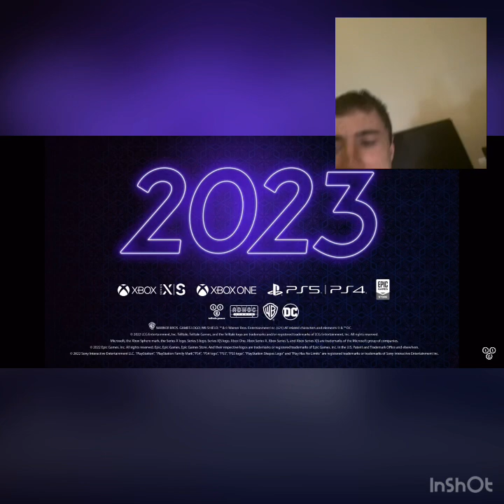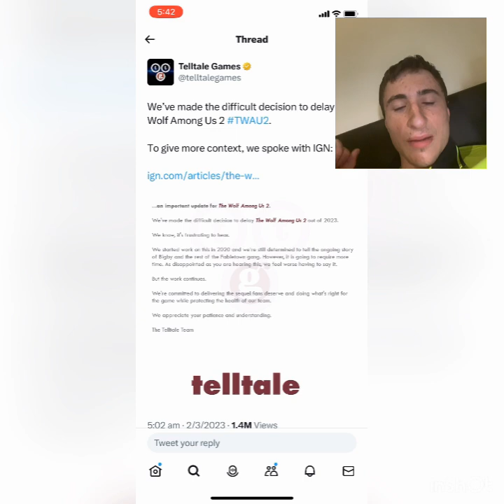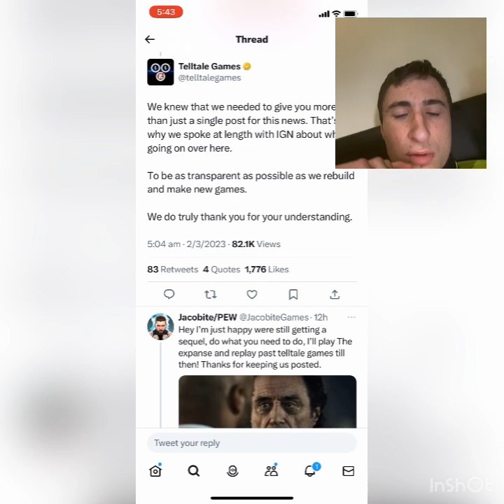Wolf among us 2 is delayed until 2024